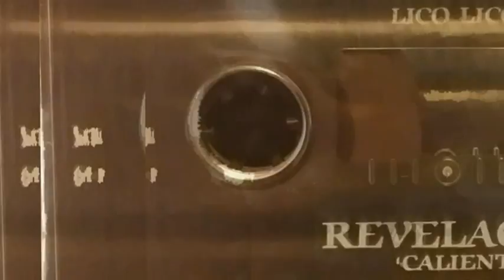grupo REVELACION ( 8 ) La primera vez 1990 VOL.1 ( A.J.B. )